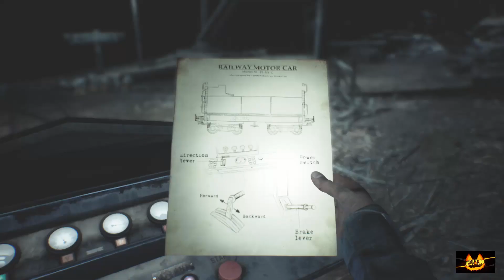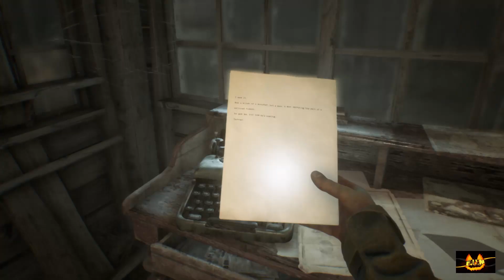Blair Witch Play through Part 6 Sawmill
She wants you.

Join F.U.N discord